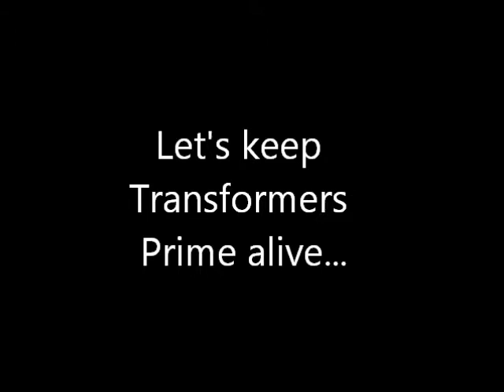Transformers Prime Predacons Rising Ending: What Should Happen Next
The ending of the movie Transformers Prime Predacons Rising. Do you think that Transformers Prime should have ended like this? And what do you think should happen next? Please share your ideas and opinions.